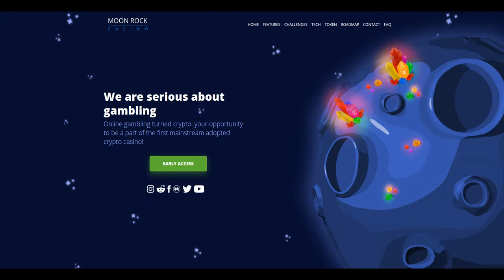Moonrock Casino Early Access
Early access is now open to all - to join and start earning tokens sign up at: